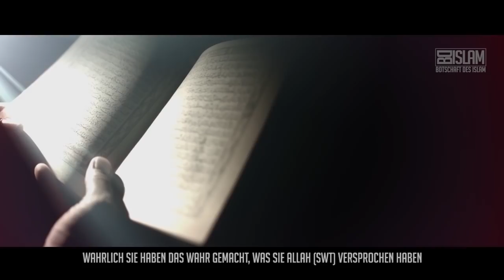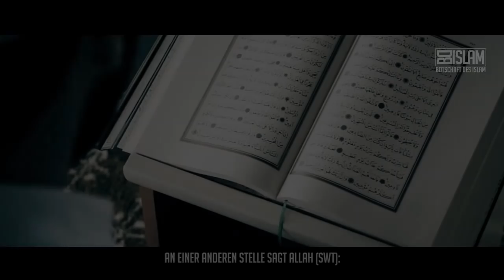Wie stehst du zum Islam? ᴴᴰ ┇ Botschaft des Islam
Wie stehst du zum Islam? ᴴᴰ ┇ Worte zum Nachdenken ┇ Botschaft des Islam
Es kommen im Leben Situationen vor, wo nach deiner Stellung zum Islam gefragt wird, so wisse, dass du keinen neutralen Standpunkt einnehmen kannst, sondern als ein Helfer und Beschützer des Islam fungieren musst!